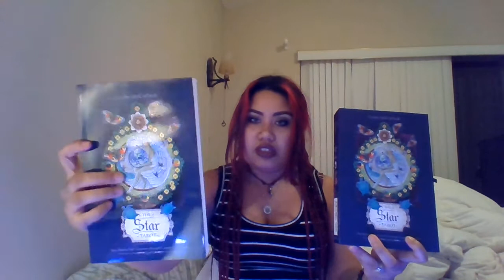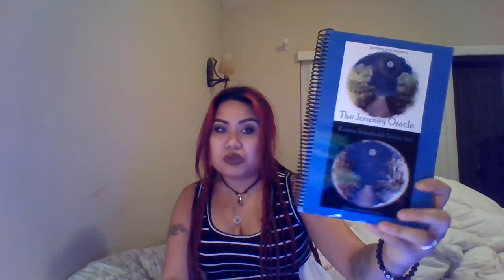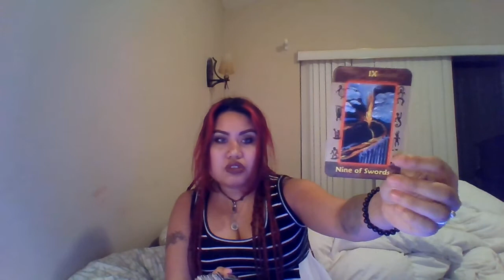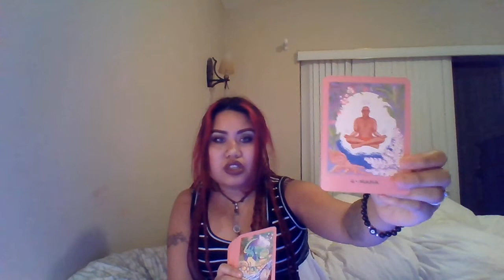Decks I'm Selling or Trading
Decks Listed-
Journey Oracle- on etsy
Hazelmoon's Hawaiian Tarot
Mana Cards
New Orleans Voodoo Tarot
1990 Medicine Woman Tarot
Start Tarot

Decks I'm Interested in-
Tarot of the Nymphs- really interested in***
Czech Shadowscapes Tarot
Mystic Faerie Tarot
Faerytale Oracle- lucy cavendish/ really interested in***
i mentioned les mis in the video. lol.. i meant the les vampires oracle oh geez.
Beautiful Creatures Tarot- 2nd edition

& other considerations

I have an etsy shop!!! I have readings on my shop! I also created a Unispecies Jewelry line & make customized medicine bundles(:

My Main Youtube Channel- Desert Rose Readings